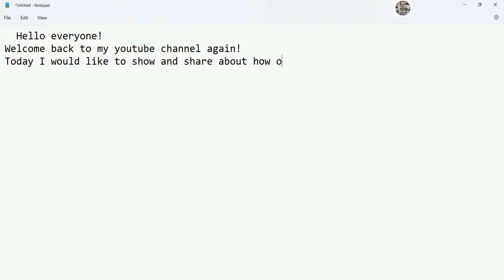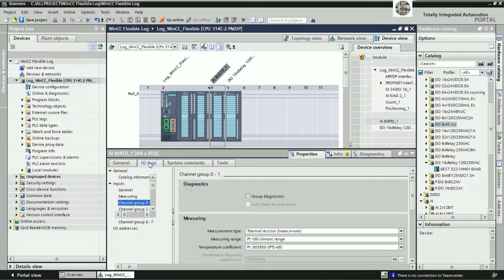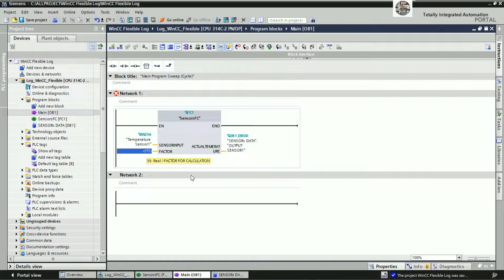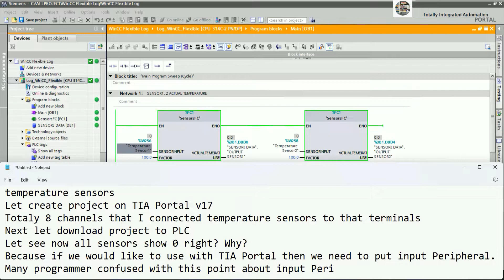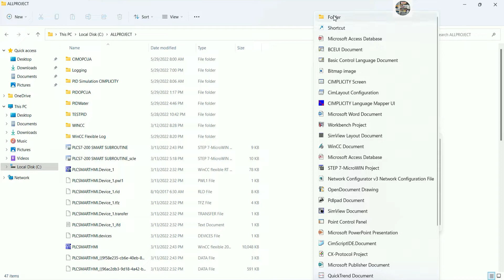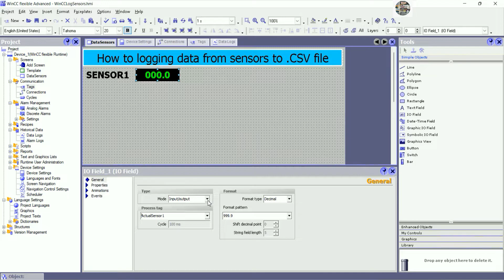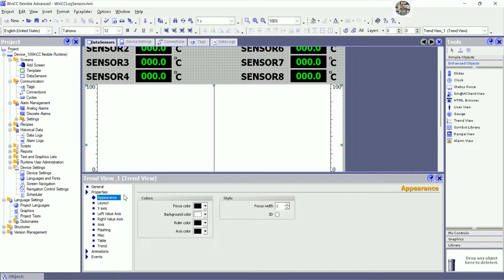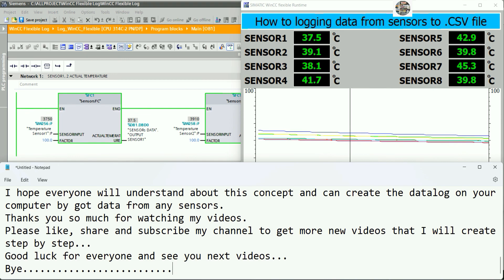How to create Data Logger on WinCC Flexible 2008 SP5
In this video I would like to show and share about how to create Data Logger on WinCC Flexible 2008 SP5.
Link below is related to PLC programming:
SIMATIC Step7 MicroWin Smart V2.6 how to create Subroutine and connect with WinCC Flexible 2008 SP5
Thanks!